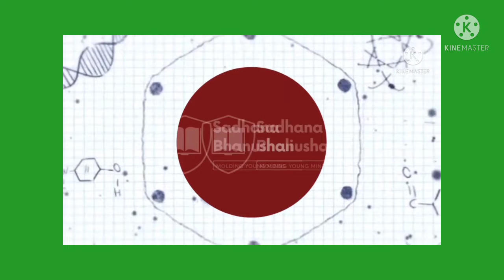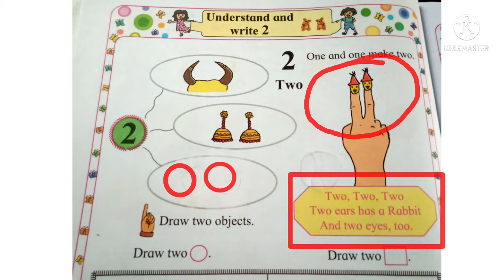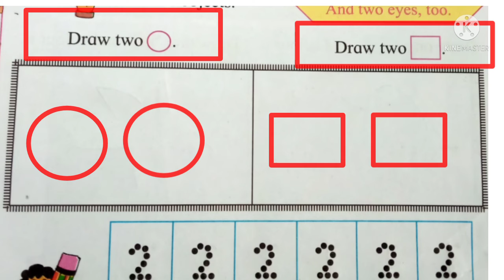Number Two / std.1st maths/ Maharashtra board /semi English/ mathaprasangam /maths/mathura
Number Two
 std.1st maths
 Maharashtra board
semi English maths